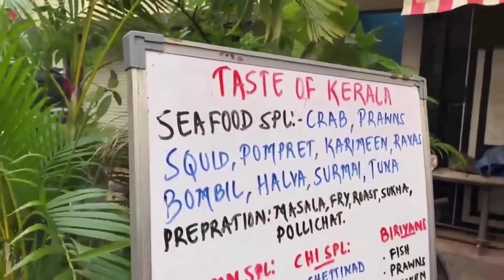Mumbai | The City of Dreams | Financial Capital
Mumbai, formerly Bombay, city, capital of Maharashtra state, southwestern India. It is the country’s financial and commercial centre and its principal port on the Arabian Sea.
mumbai city explained, mumbai red light area 2022 new,
exploring mumbai red light area , mumbai chor bazaar mobile,
mumbai chor market,
mumbai chori,